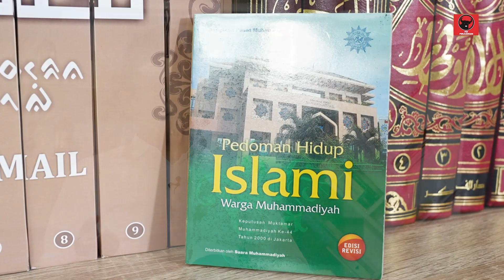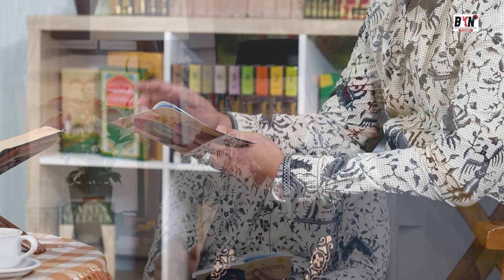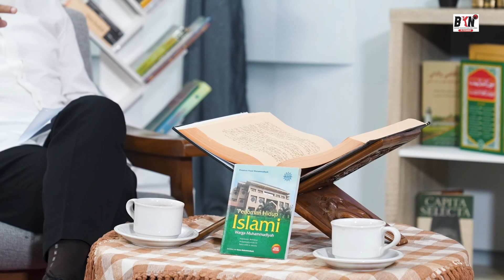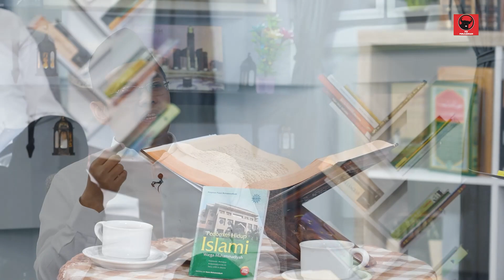Eps. 28 | Buku Pedoman Hidup Islam Warga Muhammadiyah| Prof. Dr. Ahmad Najib Burhani, MA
Narasumber : Prof. Dr. Ahmad Najib Burhani, MA (Profesor Riset BRIN)
Host : Mirza Ahmad

Buku ini merupakan hasil dari Muktamar Muhammadiyah ke 44 yang dihelat di Jakarta pada tahun 2000 yang berisi tentang berbagai macam uraian mengenai pedoman menjalani kehidupan dalam lingkup pribadi, keluarga, bermasyarakat, berorganisasi, mengelola amaal usaha, berbangsa dan bernegara, melestarikan lingkungan sampai hal yang mengenai pengembangan ilmu pengetahuan dan teknologi.

Pada episode kali ini, Badan Kebudayaan Nasional PDI Perjuangan akan mengulas Buku Pedoman Hidup Islam Warga Muhammadiyah bersama Prof. Dr. Ahmad Najib Burhani, MA

Saksikan Inspirasi Ramadhan 2023 Edisi Sahur di Youtube BKN PDI Perjuangan.